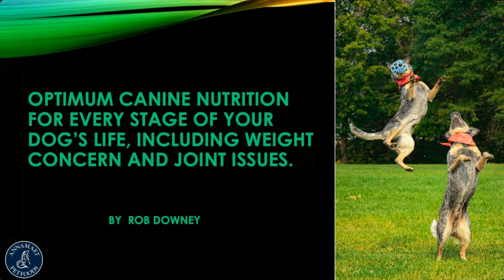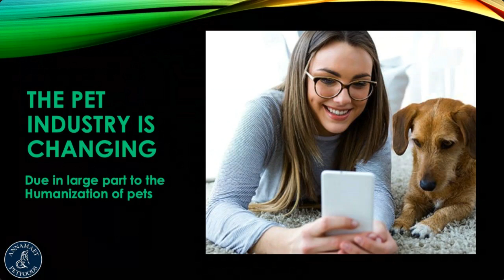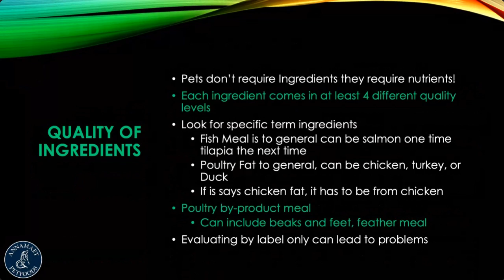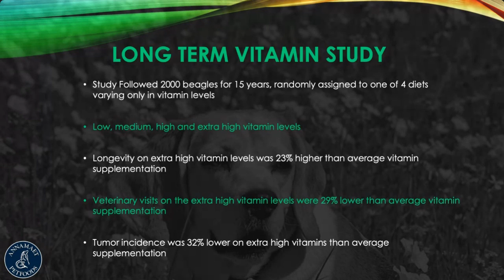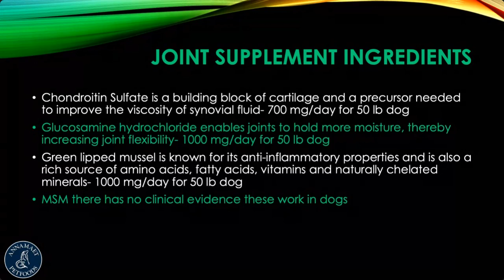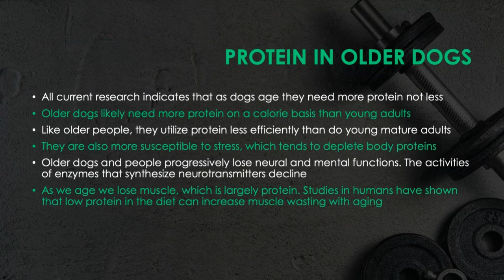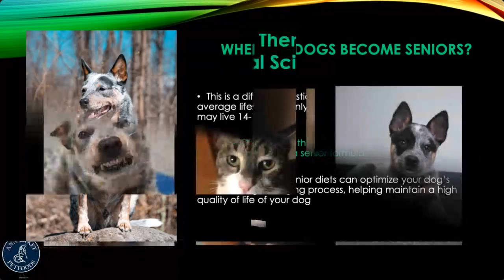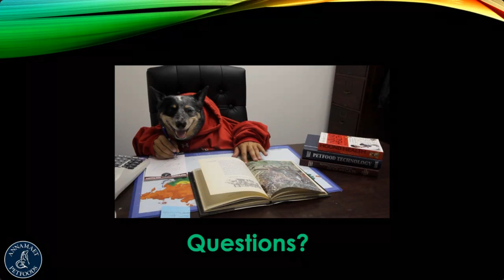Optimum Canine Nutrition for Every Stage of Your Dog’s Life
Optimum canine nutrition for every stage of your dog’s life, including weight concern and joint issues.

From puppies to weight control to supplements, and everything in between, Annamaet has your pet’s health covered with optimum nutrition that is backed by real science.  Learn more about all of Annamaet’s solutions to fit your dog’s health needs.